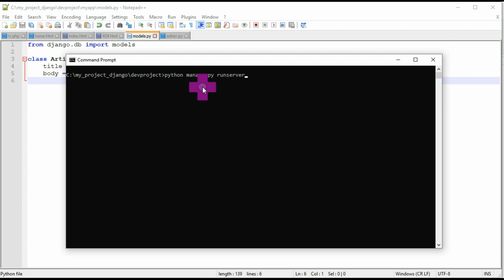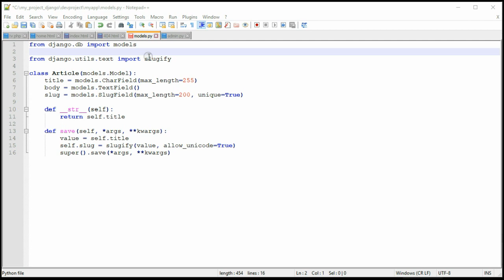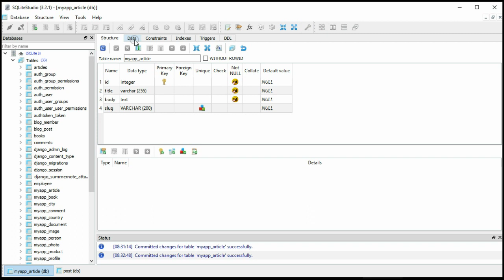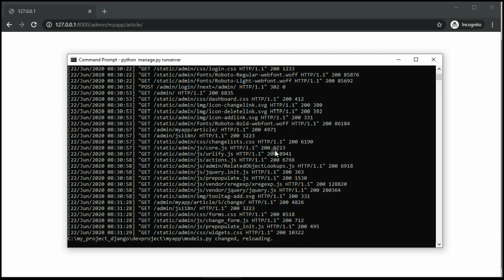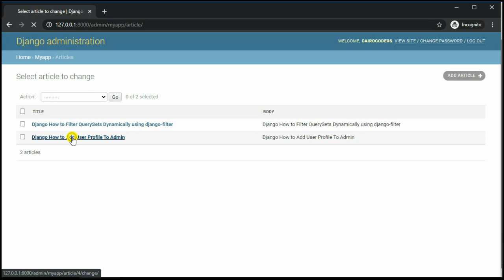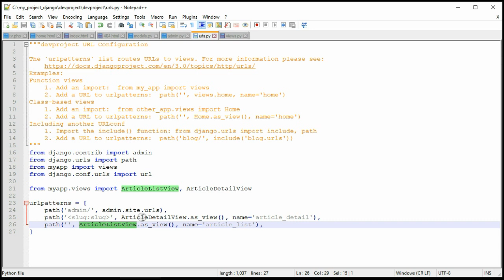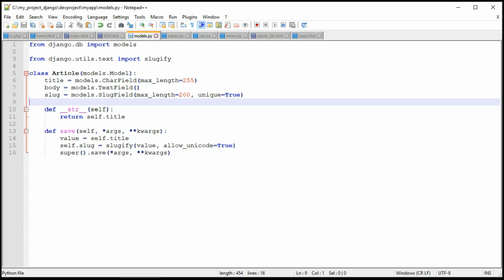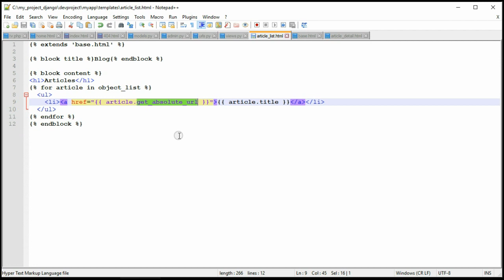How to use Django Slug Field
In this tutorial we will add slugs to a Django website.

A slug is a short label for something, containing only letters, numbers, underscores or hyphens. They’re generally used in URLs.